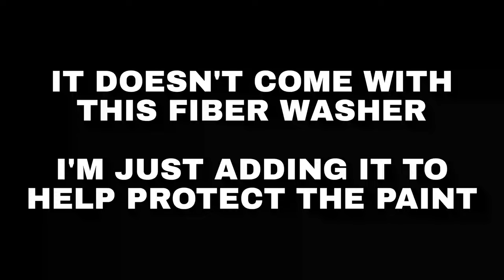Locking Helmet Mount on a 2024 Triumph Street Triple RS 765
This is an installation of a @broguemotorcycles locking helmet mount on a 2024 Triumph Street Triple RS 765. (Yes I am aware the year it's weird, but apparently per the dealer, Triumph considers this bike a year 2024 in the United States only.) Anywho enjoy the video